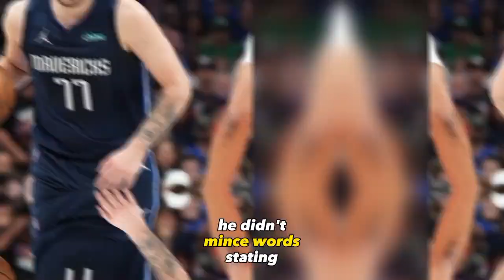Mavericks analyst obliterates Harden: ‘You're not The Beard, you're not the system, you're the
In a scathing pregame segment before the Mavericks faced off against the Clippers, Brian Dameris, an analyst for Bally Sports Southwest, delivered a comprehensive critique of James Harden. Touching upon various aspects of Harden's career, including former teams, coaches, player dynamics, and drama, Dameris left no stone unturned.

He didn't mince words, stating, "I get on my knees every night and pray for someone to believe in me like Daryl Morey believed in you." Dameris continued to dissect Harden's trade to the Sixers, questioning how the team managed to acquire him in exchange for Ben Simmons. He highlighted the MVP success of Harden's teammate and emphasized Harden's response, accusing the Clippers' star of not taking charge in crucial moments, particularly pointing out a disappointing Game 7 performance against Boston.

The analyst concluded with a bold prediction, suggesting that if things don't improve for Harden with the Clippers, he may resort to blaming others and seeking opportunities with different teams. The final damning statement declared, "Because James — you're not The Beard, you're not the system, you're the problem."

This outspoken critique by Dameris left a lasting impression, earning the description of a "mic drop moment" in the realm of sports analysis.